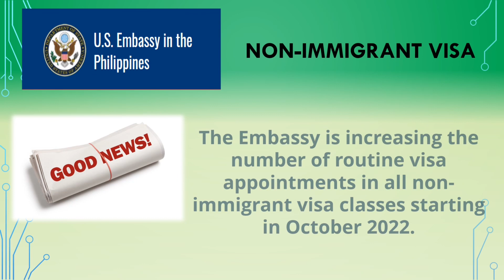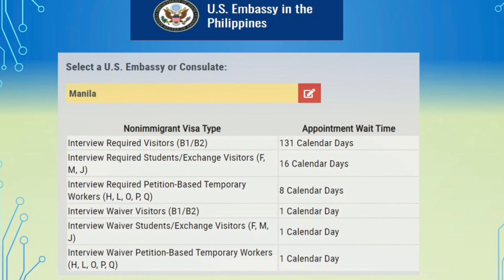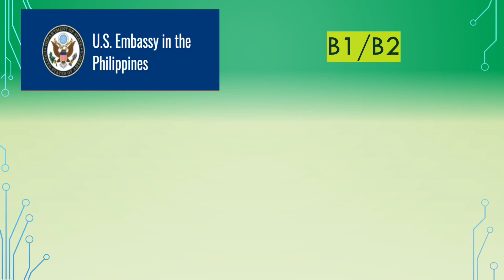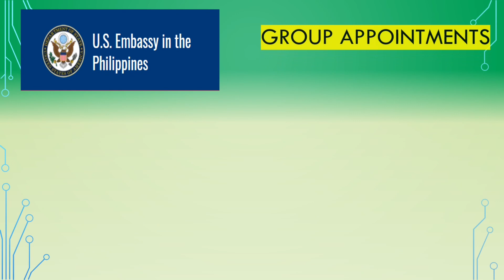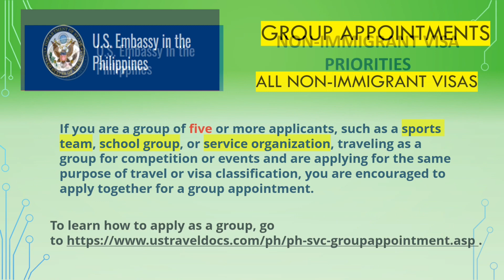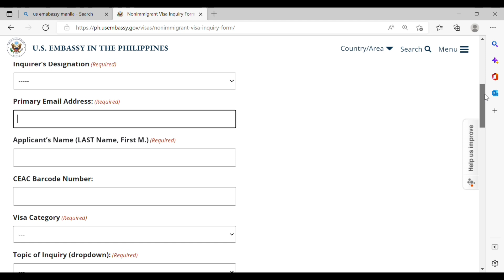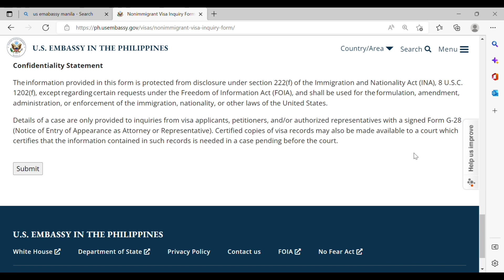FINALLY, FASTER VISA APPPOINTMENTS AT US EMBASSY MANILA!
US EMBASSY WEBSITE - Manila, Philippines

No legal advice is being  provided here.  Please consult with a professional for any legal advise.

No Interview US Visa Philippines
No Interview US visa renewal
No interview US visa process
No interview for US student
No interview visa renewal process
No interview visa US consulate
US Embassy Manila update
US Embassy Manila update 2022
US Embassy Manila interview 2022
US Embassy Manila immigrant interview 2022
US Embassy Manila reopen
US Embassy Manila latest update
US Embassy Manila interview update 2022
Visa Update 2022
US Embassy Manila latest update tourist visa
US Embassy Manila latest update K1 visa
Philippines travel
Philippine travel